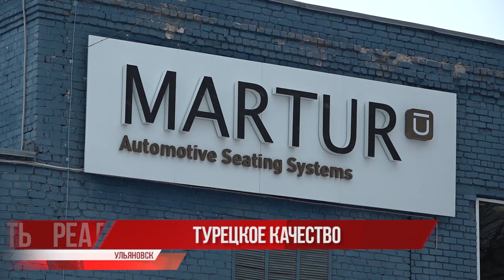Турецкое качество на ульяновской земле. Первый юбилей завода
Наш регион на первом месте в стране по темпам привлечения инвестиций. Это заметно — производства растут по всей области, как грибы после дождя. А это и новые рабочие места, и налоговые отчисления в казну.

Здесь комфортно и российскому производителю, и иностранному. Турецкий завод по производству автомобильных кресел в этом убедился сам — за 5 лет стали поставщиками крупнейших компаний страны. Завод празднует свой первый юбилей. Подробности далее.